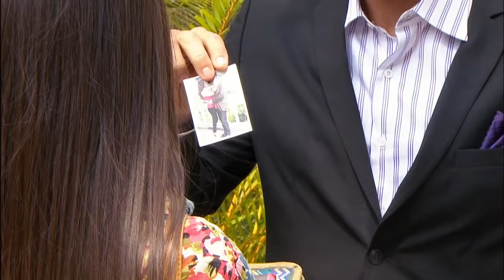Amor Secreto - Capítulo 40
¡Prepárate para una historia llena de emociones y sorpresas en "Amor Secreto"! 💌✨ Irene (Alejandra Sandoval) es la secretaria perfecta: inteligente, eficiente y dedicada, pero con una gran inseguridad que la ha mantenido enfocada solo en su trabajo. 🤯 A pesar de todo, su corazón late por Leonardo Ferrandiz (Miguel de León), su jefe millonario y viudo, padre de cinco hijos, ¡quien no se ha dado cuenta de los sentimientos de Irene! 😢💼

A pesar de los crecientes sentimientos de Leonardo hacia Irene, él lucha con la idea de volver a enamorarse después de la muerte de su esposa. Los recuerdos de su pasado lo atormentan, lo que hace que sea reacio a abrir su corazón nuevamente. Sin embargo, la constante presencia y apoyo de Irene en su vida lo hace reconsiderar sus sentimientos.

Irene hará todo lo posible para hacer feliz a Leonardo, convirtiéndose en una figura clave en su vida, tanto en la oficina como en su hogar. 🏠💼 ¿Podrá su amor secreto conquistar el corazón de Leonardo? 💖 Descubre cómo esta mujer tímida y trabajadora se transforma en alguien fuerte, decidida y capaz de luchar por el amor de su vida. 🔥
🔑 AmorSecreto te llevará a un mundo lleno de romance, drama y superación personal. ¡No te pierdas esta fascinante telenovela! 😍

🎥 Elenco: ⭐️ Miguel de León como Leonardo Ferrandiz, el viudo millonario y padre dedicado. ⭐️ Alejandra Sandoval como Irene Gutiérrez, la secretaria que lucha por su amor. ⭐️ Juan Carlos García como Rodrigo Basáñez. ⭐️ Alexandra Braun como Alejandra Altamirano.

💥 Vive el AmorSecreto junto a Irene y Leonardo... ¡y descubre si su amor podrá superar todos los obstáculos! 💥